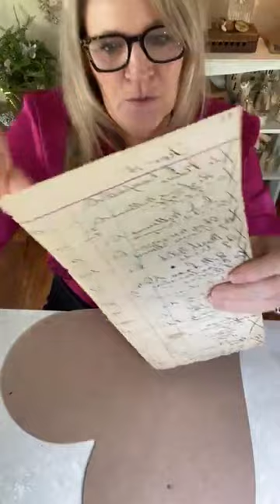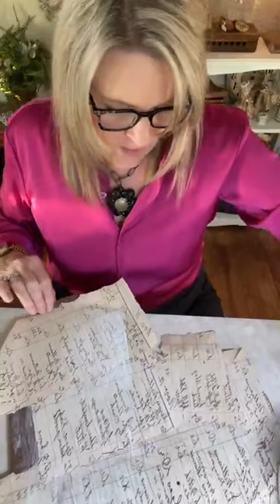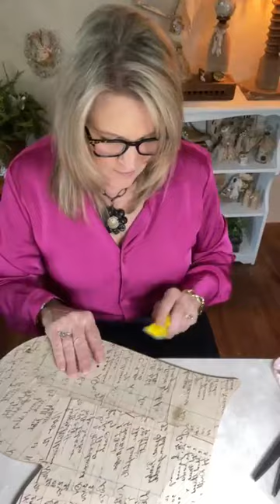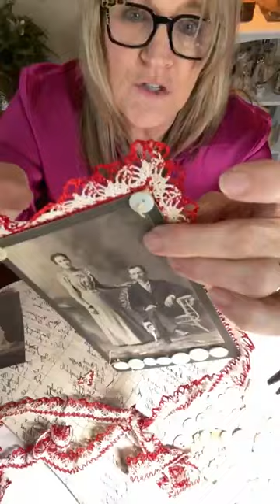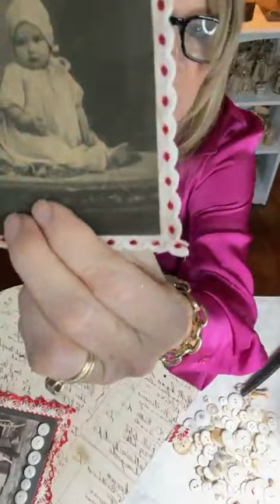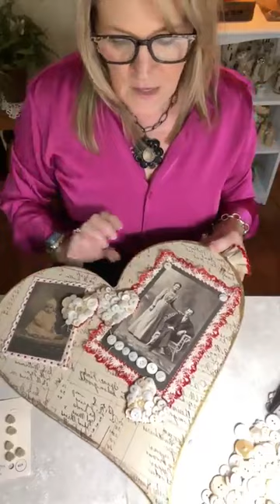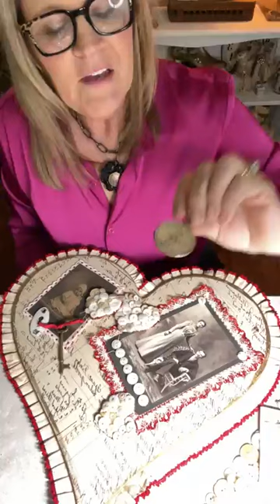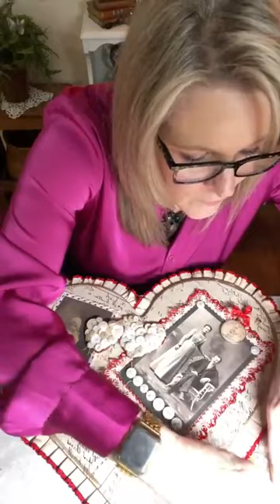Using Vintage papers and antique treasures to make over a large wooden heart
Making a plain wooden heart beautiful with vintage treasures